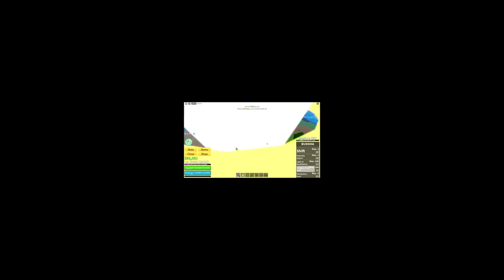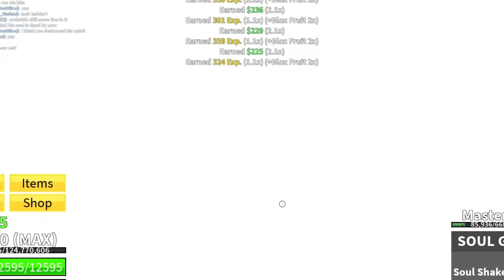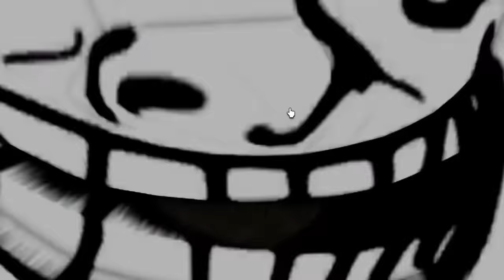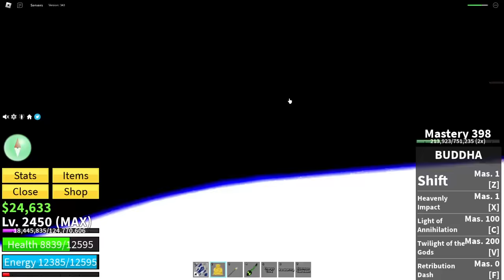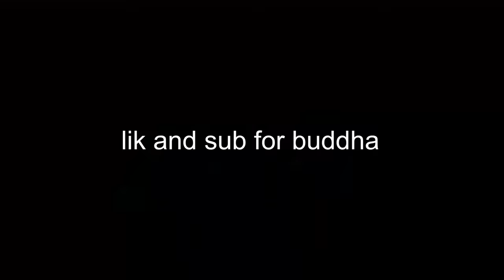10 Buddhas vs ALL BOSSES..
RUMBLING RUMBLING
lik n sub or ur bald